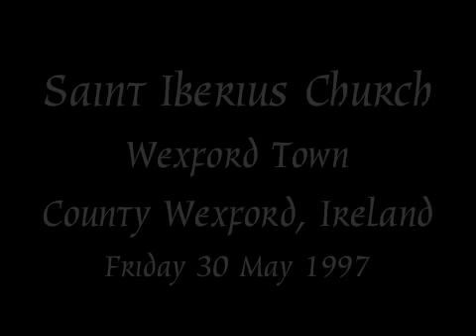Ireland 1997 (#06): "Unto Us A Child Is Born" St. Iberius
The Notre Dame Folk Choir in concert at Saint Iberius Church in Wexford, Ireland.  Friday 30 May 1997.  "Unto Us A Child Is Born" comes to us from the pen of Fr. Chrysogonus Waddell, OCSO of the Abbey of Gethsemani in Trappist, Kentucky.  It is an arrangement of a Christmas morning chant from the Liber Usualis, dating back to the 6th or 7th century, but is cast here in English and for four-part voices of men and women, giving us the best of the old and the new.   It remains one of the Folk Choir's most popular pieces.